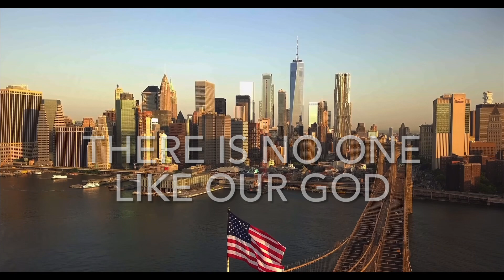Prayer Week God of the City